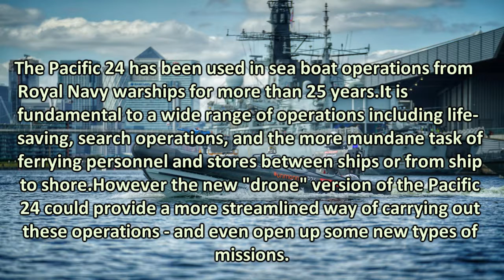Royal Navy's first crewless boat ready for testing